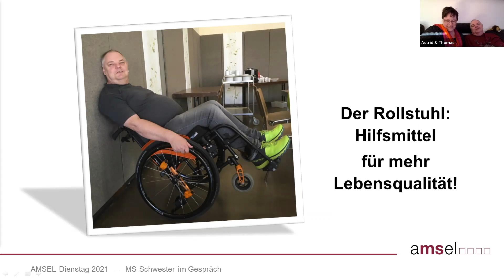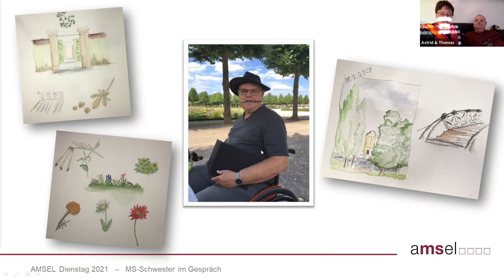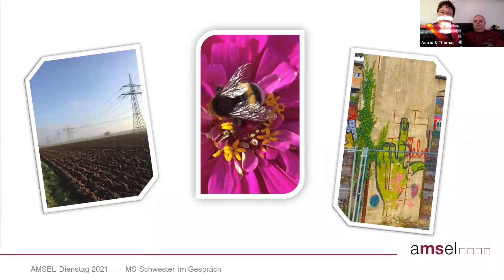MS-Schwester im Gespräch mit Angehörigen und MS-Betroffenen (Teil 1)